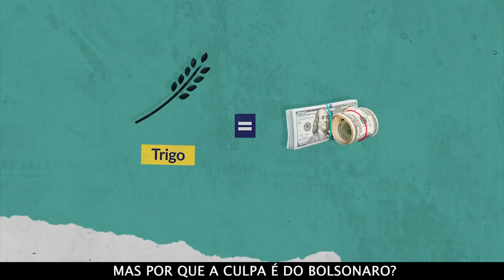BOLSOCARO - VOCÊ SABIA QUE A ALTA DO DÓLAR INFLUENCIA NO PREÇO DA SUA COMIDA?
➡️ 60% de tudo o que a gente compra no mercado é transportado por caminhões. Caminhões são movidos a diesel e o preço do diesel está atrelado ao valor do dólar. Ou seja, sempre que o dólar sobe, o combustível fica mais caro, o valor do frete das mercadorias sobe e esse aumento é incluído no preço da comida._

❗❗ Precisamos de sua ajuda para espalhar a verdade sobre o aumento do custo de vida no Brasil!

📲 Às 16h faremos um TUITAÇO. Publique esse vídeo em suas redes usando a hashtag Bolsocaro.

👇 Acompanhe as nossas redes!